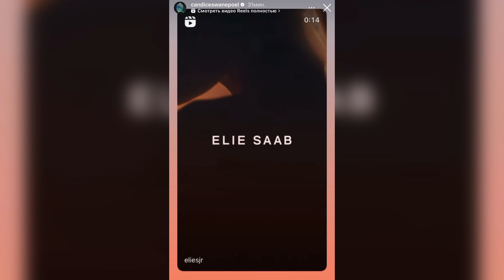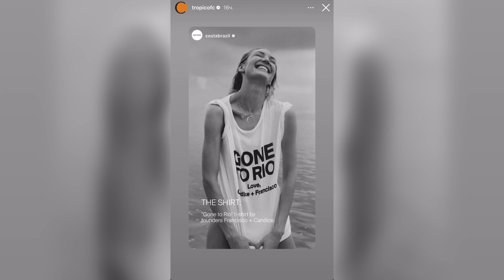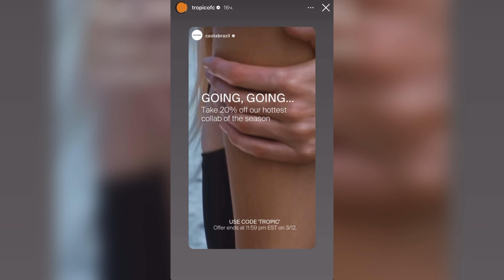Candice Swanepoel | Fashion Mother | INSTAGRAM Stories 2023 | Part 16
I was born in a little South African village called Mooi River, where I grew up on a dairy and beef farm. I spent my childhood surrounded by life, love, nature and family. As a little girl I always knew I wanted to do something different, something my family and I could be proud of one day. I had a passion for beauty and fashion from a very young age, so I was thrilled when a talent scout in a flea market spotted me at age 15. At the time, I was at St. Anne’s College, an all-girls boarding school where I embraced new friends and the potential of a great education. My world was about to change drastically in a way I could never have imagined. Within a year of meeting the scout, at age 16, I was booking more and more modeling jobs all across Europe. While this was an incredible blessing for someone from such a sheltered upbringing, it also forced me to make tough decisions about my life at a young age. After two years of traveling between Paris, Milan, London and South Africa, I took a leap of faith and moved to New York City to model full-time. Separated from everything familiar, I relied on my drive and ambition as I lived on my own overseas. I gave up a normal teenage life with my family and friends to pursue a dream, but what I have gotten in return is simply incredible. I've been blessed to meet some very special and unique people who have helped me along the way and pushed me to be the best person I can be, both professionally and in my personal relationships. Finding true friends and mentors in my industry has kept me grounded during my journey. After moving to the Big Apple, it wasn't long before Victoria’s Secret found me and took me under their great big feathery wings. With their family of models, stylists, designers and artists, I’ve continued to grow and learn each day. Becoming a Victoria’s Secret Angel allowed me the opportunity to see a completely different side of the modeling world. Not only do I wear their beautiful products, but I am given a voice and encouraged to become a part of the company. Recently I've had the opportunity to do some amazing editorial and high fashion work with the incredible photographers Mario Testino and Bruce Weber. These men gave me a chance to show my artistic diversity and express a genuine love for what I do. Shortly afterwards I shot the cover of Italian Vogue with Steven Meisel, another highly-influential person in the fashion industry. With the help of these people my career continues to grow and change, forcing me to take every day as it comes. After starting my career from literally nothing, I will always be thankful to the people who gave me a chance. I credit the success I’ve been blessed with to everyone who saw something special in me and helped me along the way. Most days I still wake up feeling like the 15-year-old girl from a South African farm town, simply overwhelmed with gratitude for the journey I am on. I could not have become the person I am without the values instilled in me by my loyal and ever-loving parents. Despite the high-profile life I lead, I’m still happiest and most comfortable hiding away on a beach with a good pair of sunglasses, soft sand and some Reggae music. I love exploring exercise and nutrition, finding new ways to keep my body in top shape. I can’t express enough thanks to the fans who have supported me over the years. Your daily encouragement and care is what keeps my spirits up and puts a smile on my face.
Candice )))

her swimwear collection on instagram: tropicofc